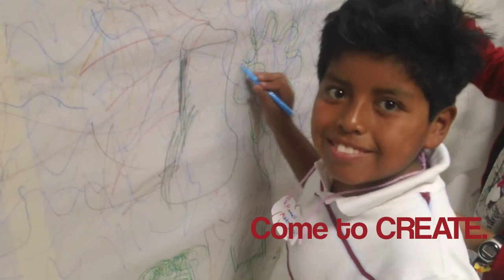ASTEP at Project CREO: our new program in Quito, Ecuador!